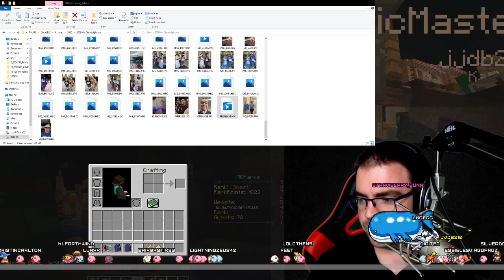Eloise's Birthday MC Parks Stream | S3E156 | main.mcparks.us | !discord | !realms